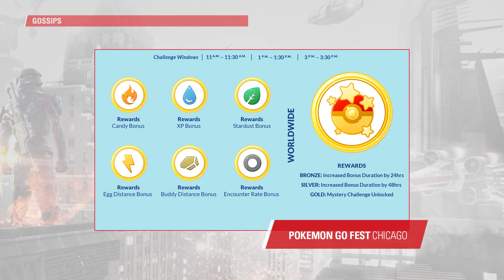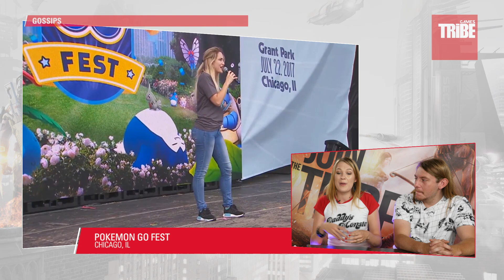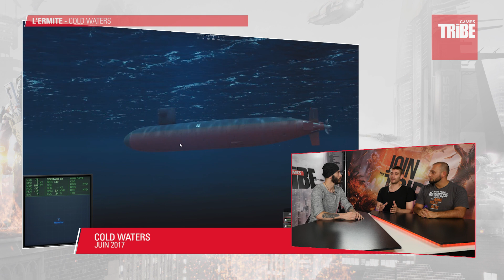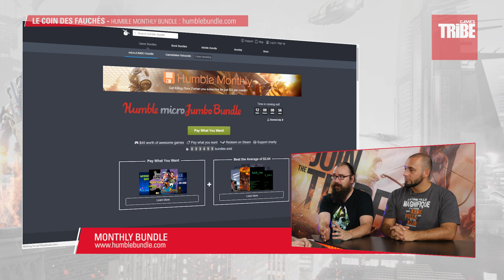Games Tribe, l'émission Full! Saison 01 - Episode 06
Aven Colony, Pokemon Go Fest, Cold Waters, Lords of the Fallen, Recap' Game of Thrones, Humble Monthly Bundle